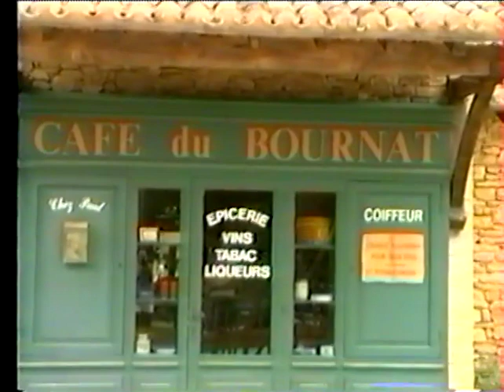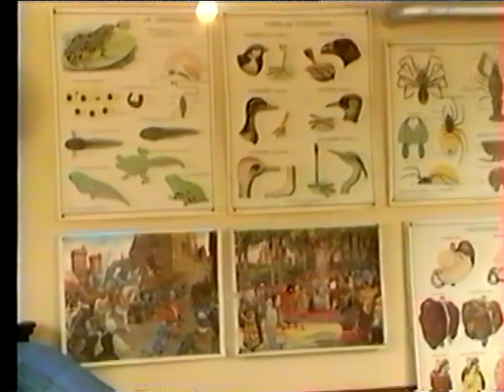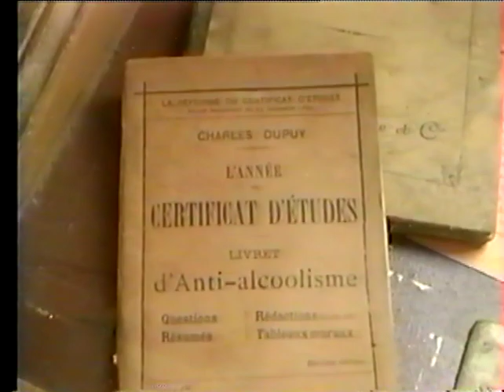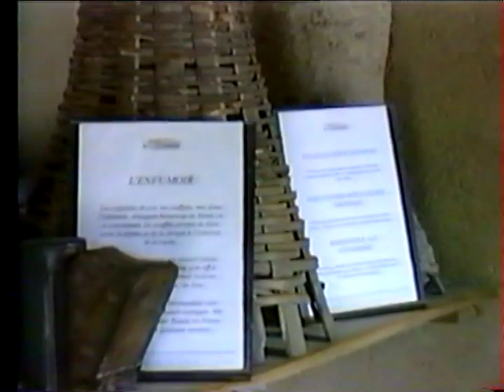Le Bournat Dordogne